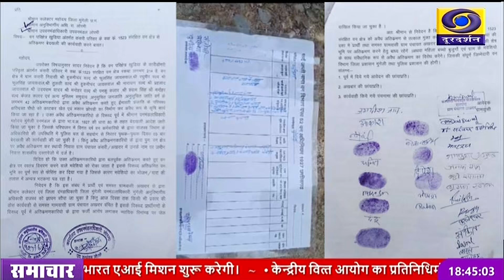मुंगेली वनमण्डल में सैकड़ों एकड़ भूमि पर कब्जा कर खेती करने का मामला आया सामने- DD NEWS CG